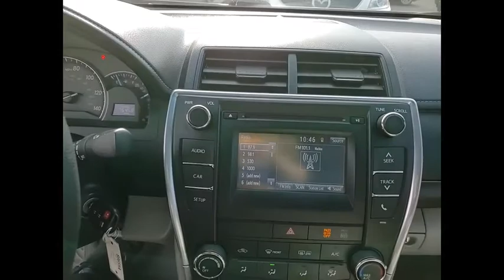2015 Toyota Camry St Charles IL S9655A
2015 Toyota Camry LE

2015 Toyota Camry LE FWDOdometer is 8670 miles below market average!McGrath Honda will also cover this specific vehicle with a 3 month/3,000 mile limited Powertrain Warranty, to simply give you a peace of mind.Awards:* 2015 KBB.com 15 Best Family Cars * 2015 KBB.com 10 Best Sedans Under $25,000 * 2015 KBB.com 10 Most Awarded Cars * 2015 KBB.com Best Buy Awards Finalist * 2015 KBB.com 10 Most Comfortable Cars Under $30,000** KBB MARKET VALUE PRICING at McGrath Honda Of St.Charles. Shop/Buy with confidence! With our KBB Market Value Pricing, you'll find our competitive market-based price on every pre-driven vehicle upfront,... No games, No hassles, Just Real Prices!!